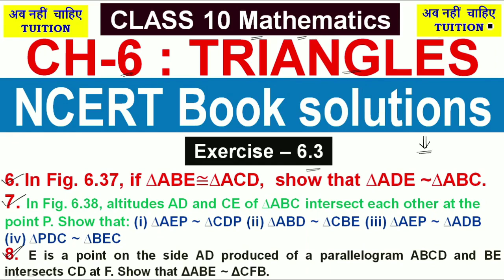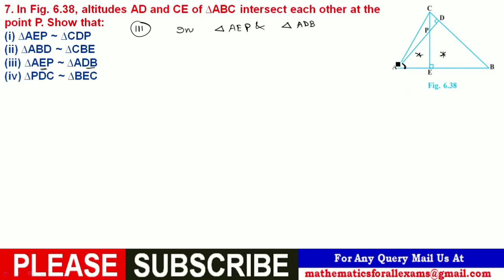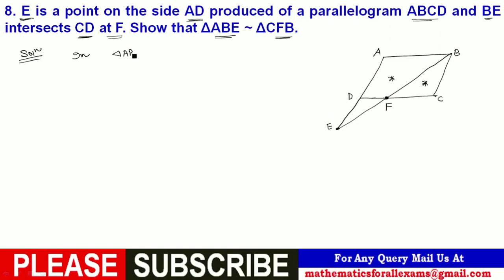Chapter 6 | TRIANGLES | Exercise 6.3 : Q.6,Q.7,Q.8 | Class 10 Mathematics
Credit:-
Photos in this video are clicked from NCERT Book.